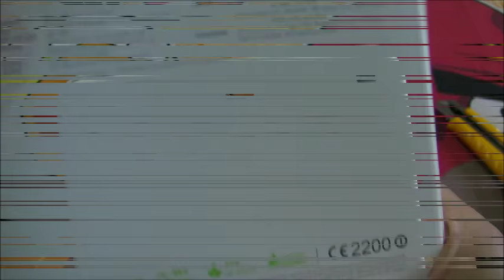Unboxing HTC One M9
When I was about to renew the telecommunication plan with Singtel, I was a bit of indecisive on choosing which brand. But in the end I decided to choose HTC as so far I have no problem with my previous HTC.

Eventually, I love the M9 design. Even though it is heavier compare to HTC butterfly S (my previous mobile phone), but M9 looks sturdy and sleek.
Love M9 to the max...

The link for HTC One M9 specification can be found